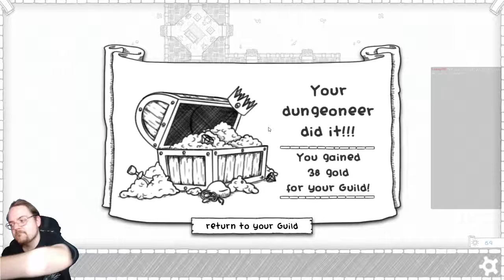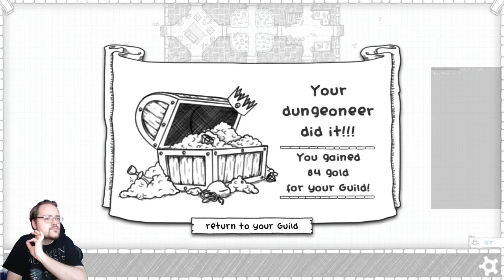AstralGames Day 112: Guild of Dungeoneering Episode 1 Part 2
On this episode, we explore Guild of Dungeoneering. A game about building dungeons and...killing heroes?